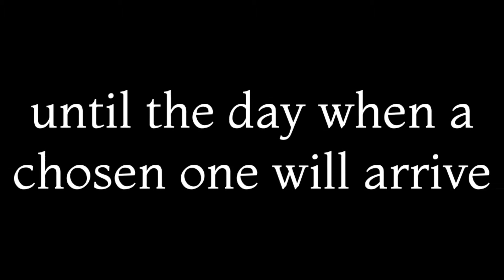Nevergreen Trailer - Kenney Jam 2020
This game was created in 48 hours for the Kenney Jam 2020. Please rate the game from the itch.io page.